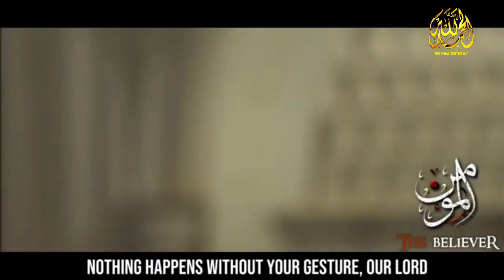আল্লাহ-(الله)ALLAH - হৃদয় জুড়ে যওআ বাংলা নাশিদ | Heart melting bangla nasheed